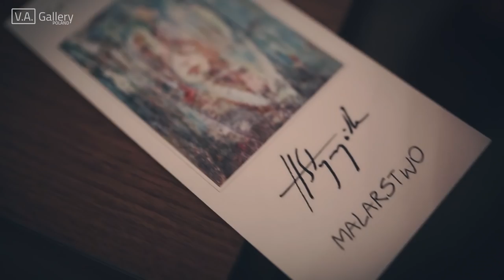V. A. Gallery Poland - prezentuje, uwrażliwia, promuje!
Koniec roku to czas podsumowań i analiz. Dla Nas miniony 2018 rok obfitował w pracę nad tym co kochamy czyli nad promocją polskiej sztuki współczesnej. Przygotowaliśmy dla Was i przeżyliśmy wspólnie aż 9 wydarzeń artystycznych, a zamykająca ten rok wystawa - "Złota klatka", to okrągłe, 60 spotkanie w ramach cyklu i salonu kulturalnego "Mariaż sztuki z Biznesem".

Za Nami siódmy rok działalności wystawienniczej i wiele nieszablonowych działań. Oprócz misji promowania polskiej sztuki współczesną, mamy bowiem ambicje by nie robić tego tylko w oparciu o tradycyjne i znane powszechnie formy prezentacji artystów i ich dorobku. Stąd też między innymi zaangażowanie w nowatorskie koncepcje "Rent an Artist" czy OnOff.

Jesteśmy dumni z naszych osiągnięć i z tego jak licznie Nas odwiedzacie, wspieracie i jak chętnie uczestniczycie w naszych projektach. To dzięki Wam stajemy się idealnym miejscem do podziwiania i nabywania sztuki!

The end of the year is a time of summaries and analyzes. For us, the past 2018 was full of work on what we love, that is, on the promotion of Polish contemporary art. We prepared for you and we experienced together 9 artistic events, and the exhibition closing this year - "Golden Cage" is a 60th meeting as part of the cycle and cultural salon "The Art & Business Marriage".

It was the seventh year of exhibition activity and many unconventional activities. In addition to the mission of promoting Polish contemporary art, we have ambitions not to do it only on the basis of traditional and well-known forms of presenting artists and their achievements. Therefore, among other things, involvement in the innovative concepts of "Rent an Artist" or OnOff.

We are proud of our achievements and how much you visit us, support and how willingly you participate in our projects. It is thanks to you that we become the perfect place to admire and acquire art!